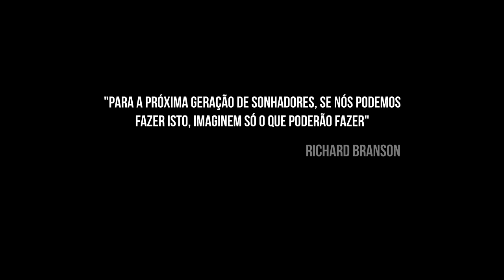Mensagem de Richard Branson do espaço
Tradução da mensagem de Richard Branson para a próxima geração de exploradores espaciais.

Virgin Galactic
Richard Branson's Message From Space

Música
Things in my heard